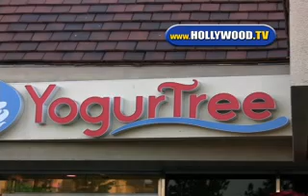Miley Cyrus Goes To YogurTree Sunday Afternoon